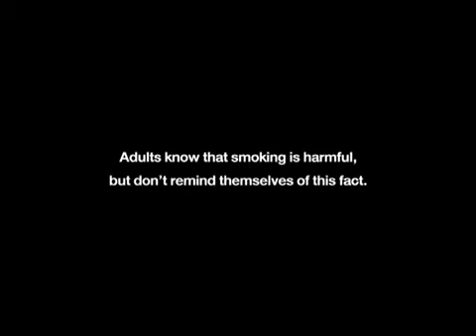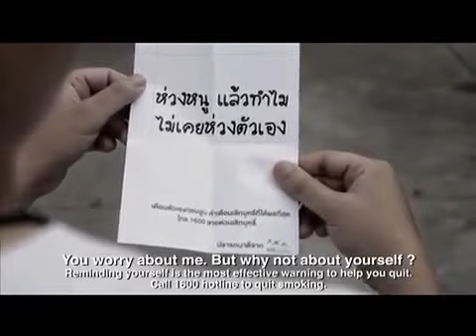Possibly One Of The Best Anti Smoking Ads Ever Created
Children in Thailand help adults remind themselves that smoking is bad